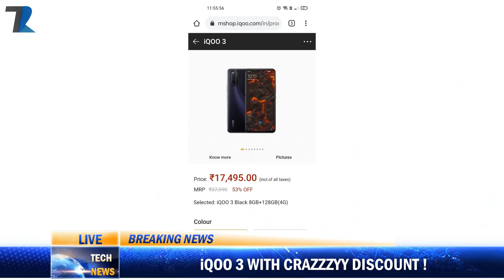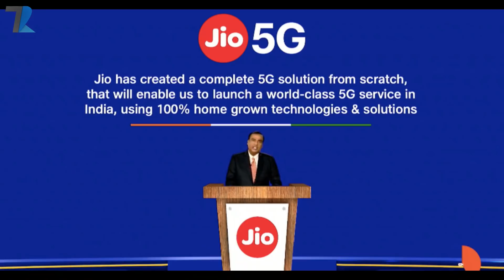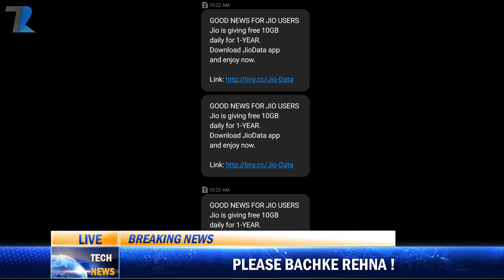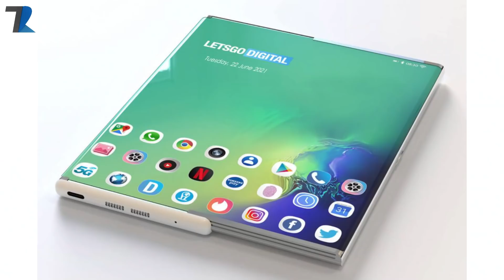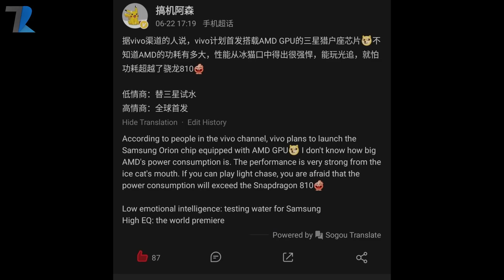PUBG Bad News,FAU-G Deathmatch,Jio Free 10GB data,iQOO 3 @17,500 Only,JioBook Specs,Twitter Paid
News Covered - PUBG Death India,FAU G Deathmatch,Jio Free 10GB data,iQOO 3 @17,500 Only,JioBook Specs,Twitter Paid
Timestamps :
00:00 Legendary Dance (1500 Tech News)
00:22 Intro & Yesterdays Poll
01:21 iQOO 3 with Crazy Discount
01:57 Micromax  IN 2B Coming
02:22 JioBook Specs Leak
03:01 Jio Free 10GB data (Scam)
03:40 Redmi K50 Series more Details
04:11 Samsung Rollable Or Slidable Phone
04:53 Samsung AMD GPU For All
05:25 Twitter Started Monetization
06:07 Where is FAU-G Team Death Match ?
06:47 PUBG Death India (Very Sad)
07:49 Facts